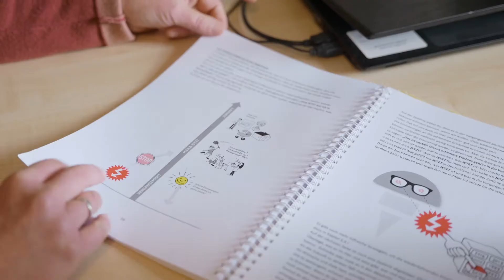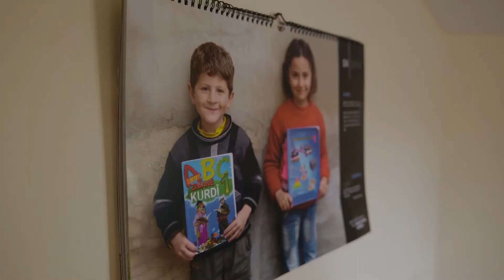Bayer. Integrationspreis 2022: TAFF - Therapeutische Angebote für Flüchtlinge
Im Rahmen des Bayerischen Integrationspreises 2022 wurden Projekte ausgezeichnet, die sich in besonderer Weise für die Gesundheit von Menschen mit Migrationsgeschichte in Bayern einsetzen. Die Jury-Mitglieder haben entschieden, in diesem Jahr einen 1. Preis und zwei 2. Preise zu vergeben. Ein 2. Platz geht dabei an das Projekt TAFF. Herzlichen Glückwunsch!
TAFF hat sich seit 2014 zum Ziel gesetzt, die dezentrale Versorgung von psychisch erkrankten Geflüchteten zu verbessern. Dazu werden an mittlerweile zehn Standorten in Bayern, vorzugsweise im ländlichen und kleinstädtischen Raum, sog. Kontakt- und Koordinierungsstellen etabliert, die als Anlaufstelle für traumatisierte und psychisch erkrankte Geflüchtete und deren Umfeld dienen.